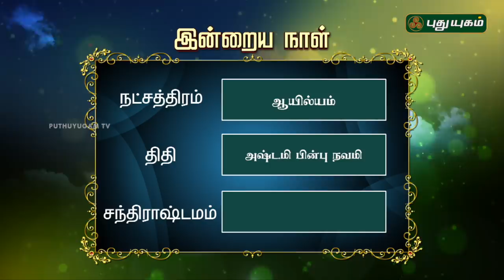இன்றைய தினம் | 01/11/2018 | Puthuyugam TV